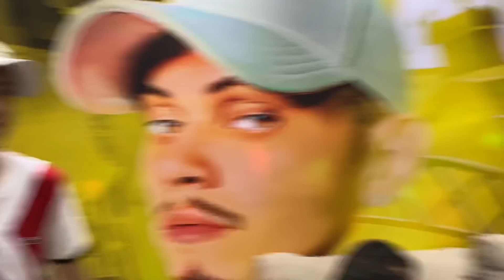CAMIS TOMOU UM FORA DE UM, MAS BElJOU OUTRO/ LAYSSON E MENOR KAY DISPUTARAM A RAYANE